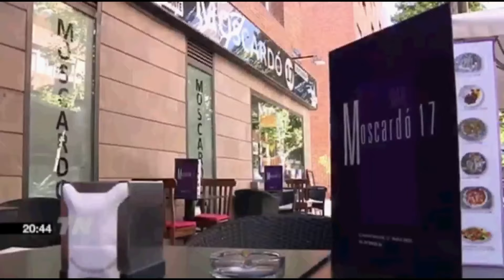Legálitas en Telemadrid - El cambio en los nombres de las calles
Nuestro abogado  de Legálitas, Nicolás Lerma, participa en los informativos de Telemadrid para hablar de las medidas legales que se pueden tomar por los prejuicios para los comercios que puede suponer los cambios en los nombres de las calles.